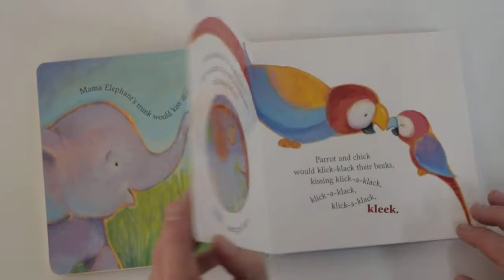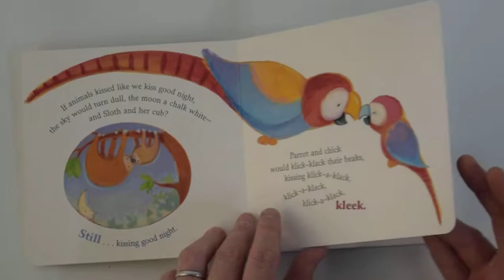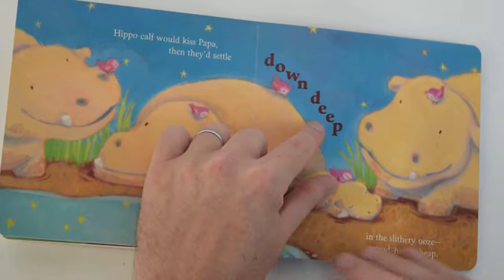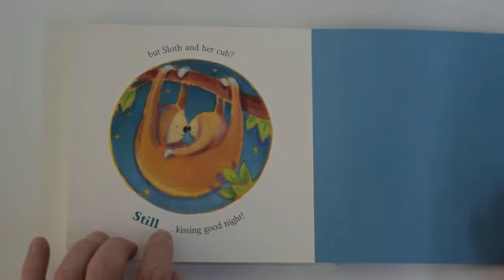WKCE Read-Along Videos - If Animals Kissed Goodnight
World Kids Creative English
Read-Along Videos of Monthly Books
July 2018 - If Animals Kissed Goodnight